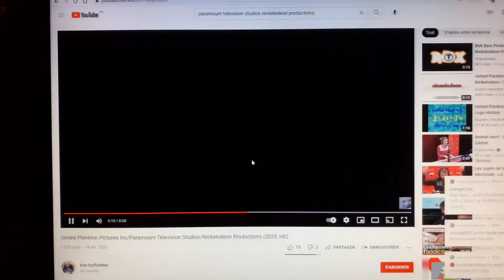23 octobre 2021